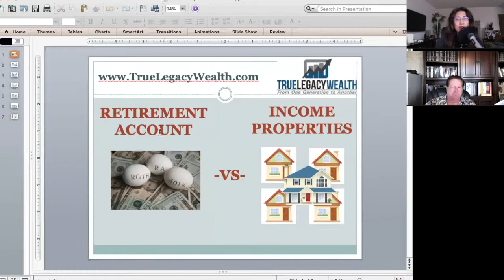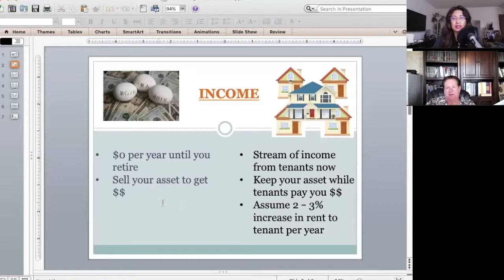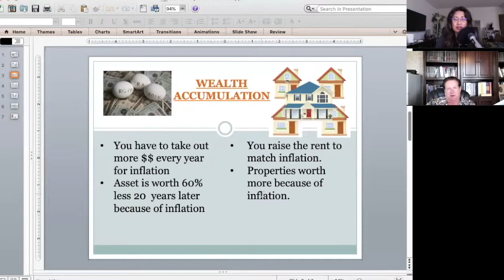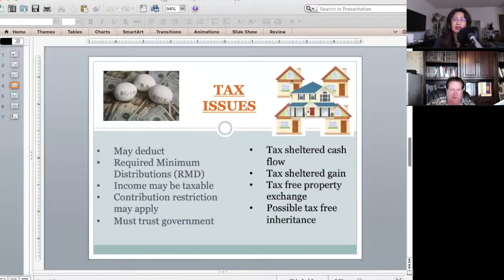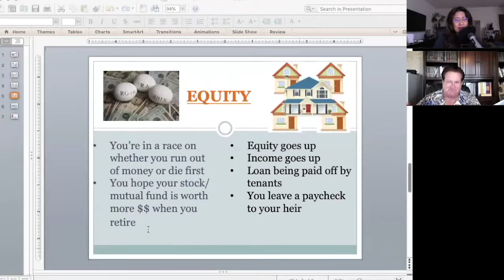#117 Video - What’s the Difference Between IRA vs Real Estate Investing?" on Parent Pump Radio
Episode 117: “What’s the Difference Between IRA vs Real Estate Investing?” with Maurice Kempner & Jacqueline T.D. Huynh on Paren Pump Radio

• What are the advantage & disadvantage between IRA & Real Estate Investing
• Which is the most productive way to make money?
• How can I keep ahead of the rate of inflation?

Our expert guest, Maurice Kempner, Esq., is a successful businessman, investor, and attorney specializing in tax, business, real estate and estate planning. In his early days, he was a K-9 Officer and a deputy sheriff for LA County.

He has a genuine love and passion for creating long-term relationships with his clients to educate them and REALLY help them create a multi-generational wealth for their family and financial freedom.

to find out all the services and products Jacqueline has to offer.

For more information on Jacqueline’s turnkey real estate investment program go

to leave your questions, comments, and suggestions for future shows.

Our show can be heard on Itunes, Google Play, Stitcher, MissionsRadio.org and OneIdeaAway.com